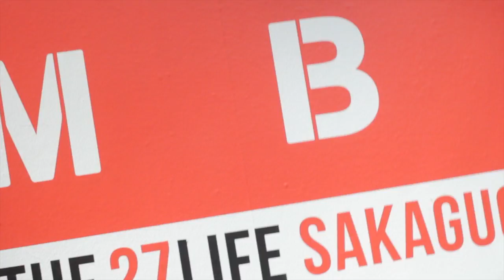LOVE BOMB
Wendy Meakin, a fine art specialist and dealer on C4 “Four Rooms” purchased the 1960’s British military test bomb from Military Mementos whilst on the show. She then saw this as the perfect symbol to explore the love hate relationship human kind has had through the ages.
As an expert and former academic in the field of Visual Cultural Imagery she approached Artist and Creative Director of THE 27 LIFE, Daisuke Sakaguchi, her student over a decade ago at Central Saint Martins.
Being well known for his Japanese Tattoo motifs, Sakaguchi hand painted the “Love Bomb” in his signature design incorporating traditional Japanese symbols of Love.
They launched the "LOVE BOMB" with the support of the legendary Sailor Jerry.
Come and help us spread “Love against Hate” as Yoko Ono so eloquently advocates year after year.
Be a part of the ongoing struggle for PEACE.
Wendy Meakin
WendyMeakin.com
Daisuke THE 27 LIFE Sakaguchi
The27Life.com